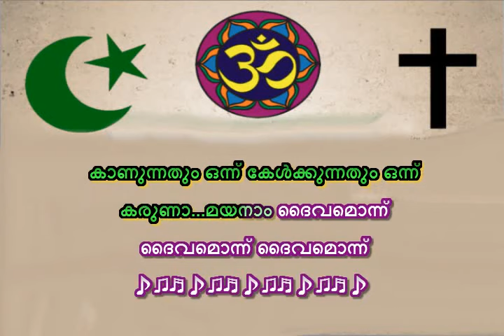KURI VARACHALUM FULL KARAOKE MAUNAM kuri varachalum karaoke കുറി വരച്ചാലും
Raagamay Karaoke Studio
Your Singing Partnter

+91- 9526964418